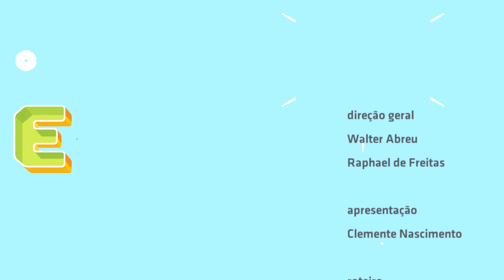"Já sei" - Zimbra no Estúdio Showlivre 2015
Destaque do novo rock, a banda santista Zimbra apresentou seus novos sons ao vivo no Estúdio Showlivre, dia 16 de julho de 2015.

Formada em meados de 2007, na cidade de Santos, por 4 amigos de escola, a  banda Zimbra (antiga banda Panorama) segue desde então firme na luta pele seu espaço na cena nacional e vem se mostrando com uma das grandes revelações da música na região da Baixada Santista. Até hoje, a banda já lançou: uma demo em 2010, ainda com o nome de Panorama, um EP em abril de 2012, já com o nome e  formação como conhecemos hoje, e atualmente trabalha na campanha de divulgação de seu terceiro EP, Mocado.

No final de 2013, o álbum  O Tudo, o Nada e o Mundo levou o prêmio de Melhor Disco do Ano no Prêmio Rock Show 2013 e foi indicado por diversos veículos do segmento como dos grandes trabalhos desse mesmo ano.